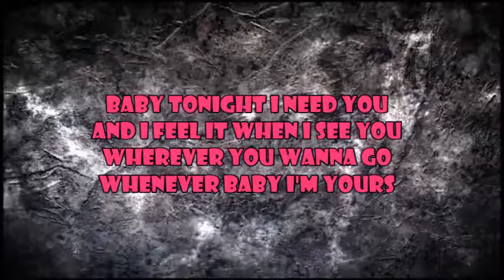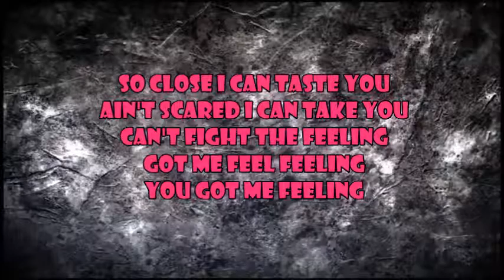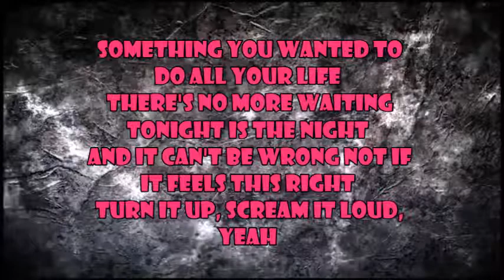Rihanna - Right Now lyrics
xoxo : Mia :)